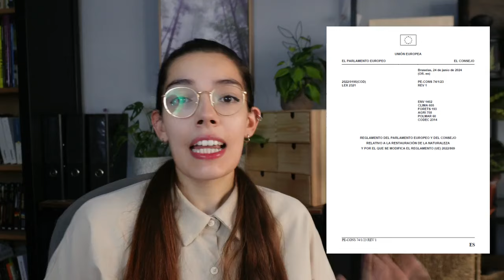¿Regenerar los ECOSISTEMAS y mejorar la PRODUCCIÓN AGRÍCOLA? | Ley de restauración de la naturaleza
Este año se aprobó y se puso en marcha la ley europea de restauración de la naturaleza. Este ambicioso proyecto quiere poner en marcha medidas de restauración en al menos el 30 % de los hábitats degradados de aquí a 2030, al menos el 60 % para 2040 y el 90 % para 2050.
Sin embargo, ¿cómo afectará esto a las explotaciones de ganadería y agricultura? Muchos miembros del sector primario se han mostrado preocupados. En este video disecciono la ley para ver qué es lo que se llevará acabo.

00:00 – 01:00 Introducción
01:00 – 07:43 La ley
07:43- 05:45 Ecosistemas agrarios
15:49 - 15:49 Mitos
19:18 – 23:29 Reflexiones finales

CONTACTO
Si quieres que tu email aparezca en un vídeo, por favor, escribe en el asunto “VIDEO y el tema del que se trate tu email”

Subo varios videos a la semana con tutoriales, curiosidades y novedades.

RECURSOS Y FUENTES
Ley europea de restauración de la naturaleza

MÚSICA
Plan's Working – Cooper Cannell
Lift Up – Mini Vandals
Beach Walk – Unicorn Heads
Beckoning – Telecasted
Sunspots  – Jeremy Blake
Sweet Math – Mini Vandals

¡Gracias!